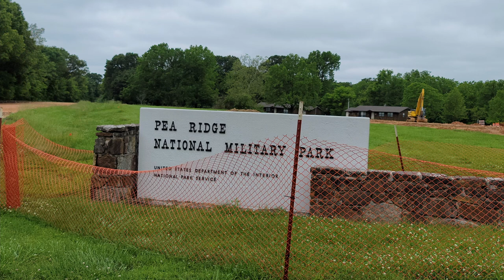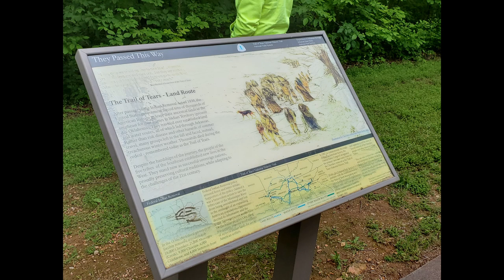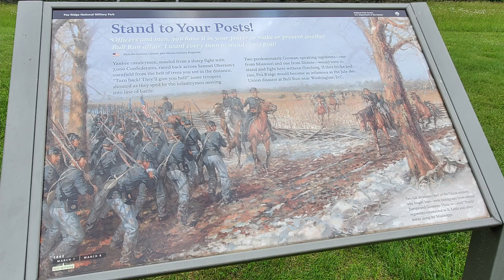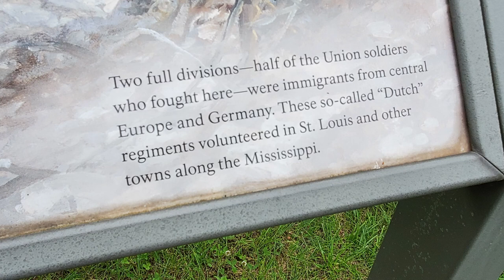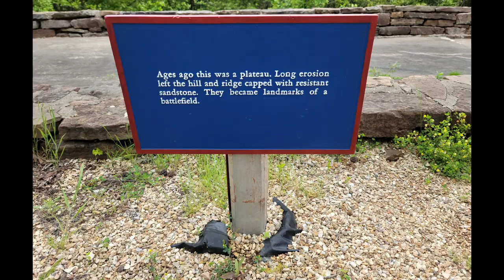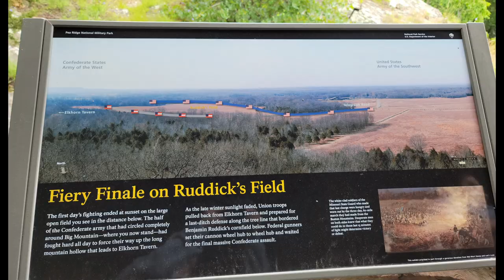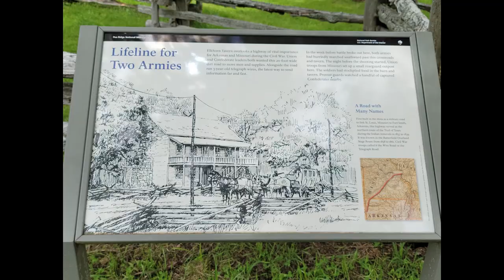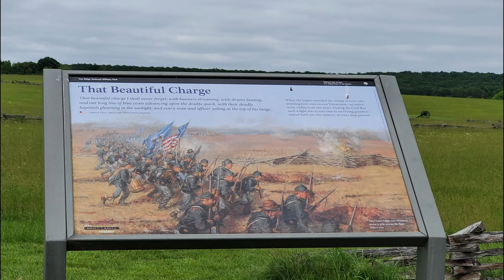PEA RIDGE NATIONAL MILITARY PARK , Exploring Arkansas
PEA RIDGE NATIONAL MILITARY PARK
Between March 6 and 8, 1862, Union and Confederate troops met in battle at Pea Ridge in Arkansas. Even though Union forces were fighting deep in the South, they successfully defeated Confederate troops, despite being surprised and outnumbered. This important victory commemorated at Pea Ridge National Military Park ensured that Union forces controlled Missouri and the major transportation center at St. Louis throughout the Civil War. Visitors to the park can learn about the battle, about the Cherokee soldiers who fought there, and also about the Trail of Tears the Cherokee and other American Indian tribes followed when they were forced to leave their homes.

Today, Pea Ridge rises above quiet fields that show little evidence of the conflict that took place there roughly 150 years ago. The landscape is still very similar to that of the 1860s; some argue that Pea Ridge is the best-preserved Civil War battlefield. Though the battle at Pea Ridge took place in Arkansas, it served to drive pro-Confederate forces from Missouri. In two days in 1862, Federal troops defeated Confederates through superior leadership. Many of the major leaders at Pea Ridge went on to even greater successes in the US Army. Visitors to the park can learn about the people and places of Pea Ridge at the visitor center by viewing the orientation film and exhibits on the Civil War.

The battle at Pea Ridge took place just about a year after the war began in April 1861. Fighting occurred primarily at the village of Leetown and the Elkhorn Tavern. The 1835 tavern burned following the battle. A reconstructed tavern from the 1880s replacing the original cabin is in the park. During the fighting, the tavern sheltered the family who lived there and troops from both sides depending on who controlled the area. The soldiers used the tavern as both a hospital and a headquarters office. All that remains of the village of Leetown is a burial plot.

Brigadier General Samuel Curtis led Federal troops. Curtis anticipated that Confederate troops, under the direction of Major General Van Dorn, would attack him from the south. Instead, Van Dorn divided his troops. Some came from the north following Telegraph Road, and others came from the west, attacking Leetown. In deciding on this tactic, Van Dorn made a mistake. Sending his troops on ahead, he left the ammunition wagons behind. When the first day of fighting was over, Curtis and his troops were able to resupply themselves. The Confederates fell into a trap; without access to fresh supplies, they were defeated despite their numbers. Curtis received a promotion to major general following Pea Ridge.

While no scars from the battle mar the open fields at Pea Ridge National Military Park, visitors to the site will notice trenches in a separate part of the park south of the visitor center. Though Federal troops under Curtis built these trenches during the battle at Pea Ridge, troops did not use them during the struggle. They did play a role in the battle, though, as they convinced Van Dorn to attack from the north. The trench area is accessible to the public via a short interpretive walk around the site.

The area around the battlefield was a major crossroads and several roads pass through the park. One of these roads, the Springfield to Fayetteville Road, also known as Telegraph Road, passes just by the Elkhorn Tavern. Many troops marched along this road during the battle. In the late 1820s, thousands of Cherokee and other Indian tribes followed this road and passed by the tavern as the Federal Government forced them to relocate from tribal lands in the East to new land in the West. This road segment at Pea Ridge, together with other routes, forms the Trail of Tears. While visiting Elkhorn Tavern, visitors to the park can see one of the best-preserved roads along which the Cherokee traveled in the 1820s.

Some of the Confederate soldiers who fought at Pea Ridge were Cherokee who earlier traveled along the Trail of Tears as part of the relocation. One of the men who signed the treaty allowing the government to force the Cherokee west, Stand Watie, led a group of soldiers at Pea Ridge. Watie formed the Confederate 2nd Cherokee Mounted Rifles and commanded the regiment at Pea Ridge. Afterwards, he led the regiment to fight in 18 battles and major skirmishes and other minor skirmishes and raids. In 1864, he became the only American Indian promoted to brigadier general in either the Union or Confederate army. He also has the distinction of being the last Confederate general to surrender to Union soldiers.

Pea Ridge National Military Park, a unit of the National Park System, is located at 15930 E Highway 62 in Garfield, AR. Pea Ridge National Military Park and several other sites within the park are listed in the National Register of Historic Places